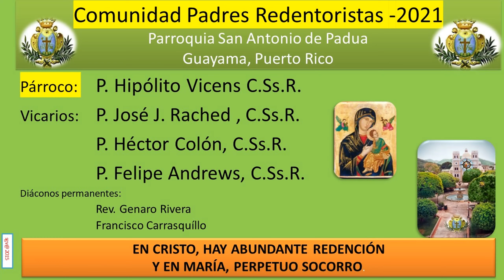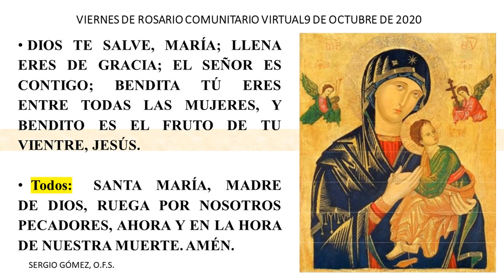NOVENA SEMANAL DEL PERPETUO SOCORRO CON P JOSÉ J RACHED HERRERA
NOVENA PERPETUO SOCORRO
PARROQUIA SAN ANTONIO DE PADUA GUAYAMA, PUERTO RICO